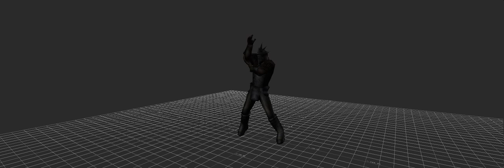Trimming Done Right